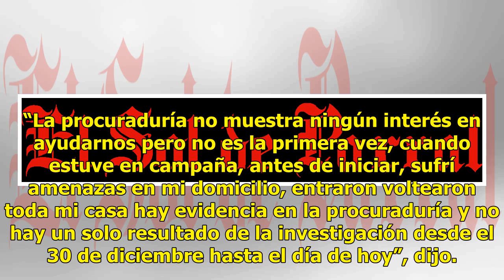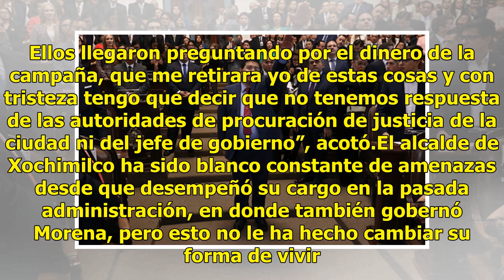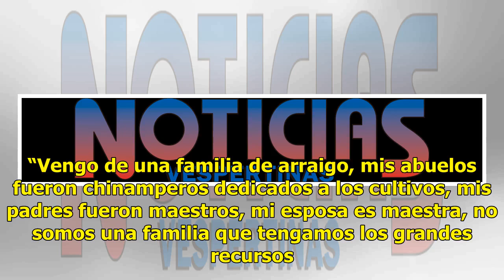Alcalde de Xochimilco confirma ser blanco de amenazas de la delincuencia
A cuatro días de rendir protesta como alcalde de Xochimilco, José Carlos Acosta confirmó que ha sido blanco de amenazas por parte de la delincuencia. En entrevista con Juan Carlos Flores Aquino para Poder Ciudadano de ABC Radio, reveló que acudió a la fiscalía de Xochimilco a levantar la denuncia si...